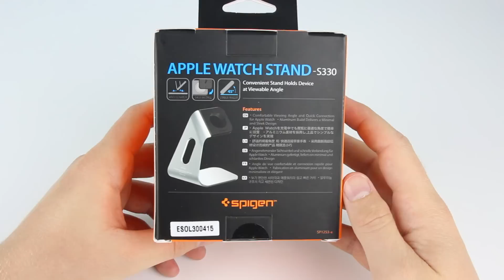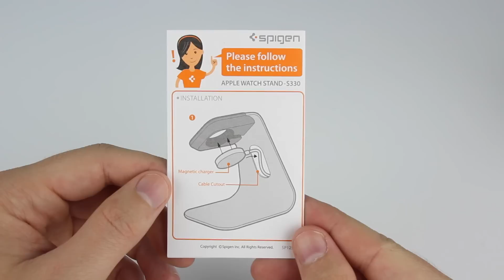Spigen Apple Watch Stand | Guter und günstiger Apple Watch Stand!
In diesem Video zeige ich euch den Apple Watch Stand von der Firma Spigen etwas genauer. Viel Spaß!

Spigen Apple Watch Stand (Amazon)*:

Twelve South HiRise Apple Watch Stand (Amazon)*: